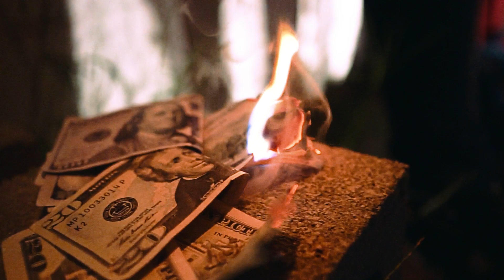Steezo x Yung Flair - Glocky